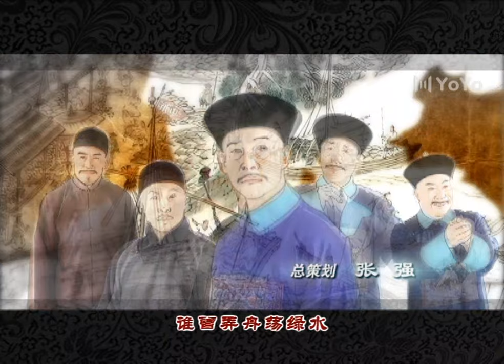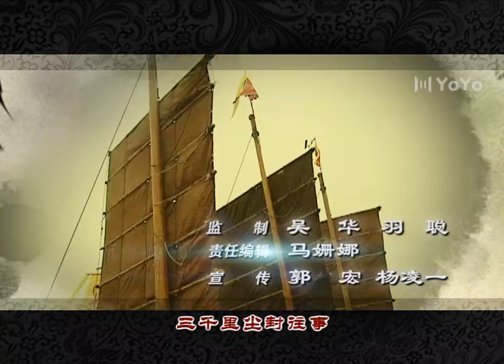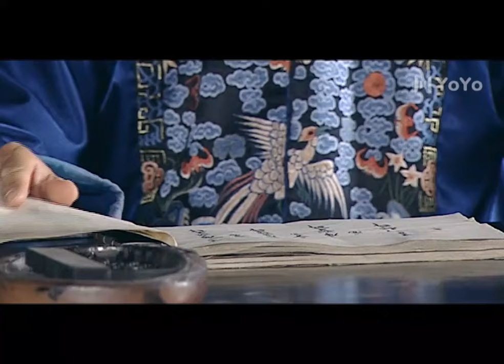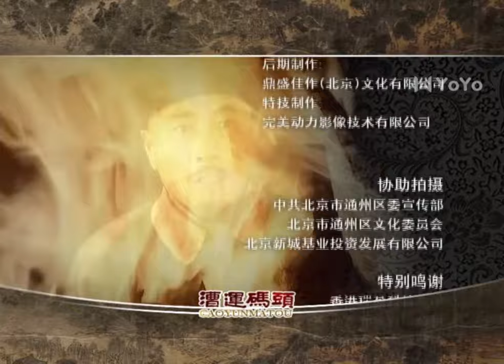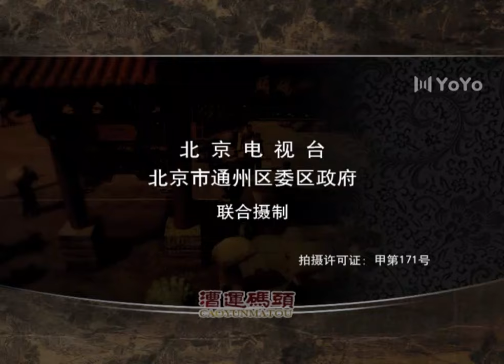漕运码头 25（杨立新/王玉梅/樊志起/边潇潇/李进荣/雅琦）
该剧讲述了清道光年间，仓场总督爱新觉罗·铁麟赴任通州漕运码头整肃漕弊的故事。